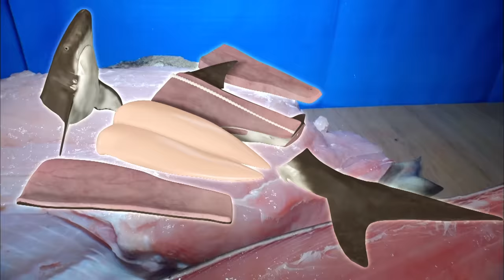【#45】ナスDの無人島で2泊3日0円生活 MAN vsサメ⑪ サメ肉料理の探求者 編/Crazy D’s Survival: Man vs Shark/ Shark Meat Epicurean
5月25日(土)夜10時10分に配信した
# 45「サメ肉料理の探求者編」ですが、
「サメの美味しい調理法ランキング」に
誤りがあった為、修正して再アップ致します。
ご迷惑をお掛けして大変申し訳ございません。

破天荒ナスDの
無人島で2泊3日0円生活！
MAN vsサメ

地上波未放送、メディア初公開のこの動画。
無人島2泊3日0円生活の“4日目”。

引き続きサメの皮で作った
“サメ皮バンド”を頭に巻き、
サメ料理を作りまくる秋山仁…ではなくナスD。

時には揚げ・時には焼き・時には生で…
とにかくサメの1番美味しい食べ方を
追及するその姿はまさに「サメ肉料理の探求者」
…ただ、誰も求めてはいませんが(笑)

今回食べたサメ肉料理を
自己評価しランク付けするナスDですが…
まだ半分以上サメ肉は残っている中、
早くも「1位が出ちゃった」と言うサメ料理が！

ちなみに…ナスＤが自腹で支払う延長料金も
ようやく決定致しました(笑)
最終的にいくらになるのか…。

それでは、今回のYouTube版# 45、
「サメ肉料理の探求者編」